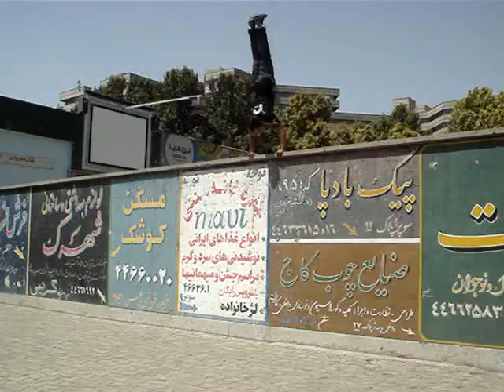Parkour Clip Iran-ekbatan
this clip made in ekbatan complex in tehran and for ekbatan's guy's name of this group is W.L.C and edited and directed by Siavash.Rahimi